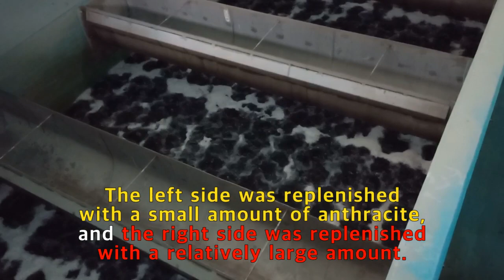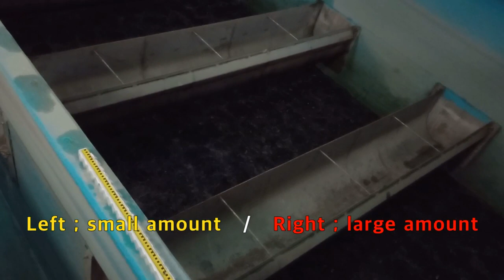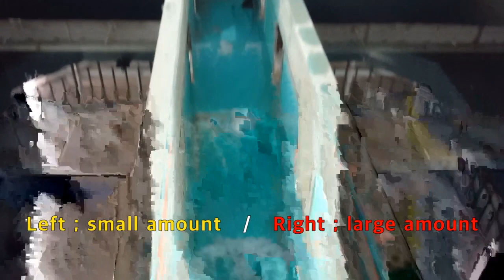Backwashing after replenishment of lost anthracite in filtration basin / 안트라사이트 여재 보충 후 여과지 역세척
After anthracite replenishment, backwashing should be performed 2 to 5 times. 안트라 사이트 보충 이후 역세척을 2~5회 실시하여야 한다.
This is because the fine turbidity in the anthracite is leaked during the filtration process for water production. 왜냐하면 용수 생산을 위한 여과 과정에서 안트라 사이트 에 있는 미세 탁질이 누출되기 때문이다.